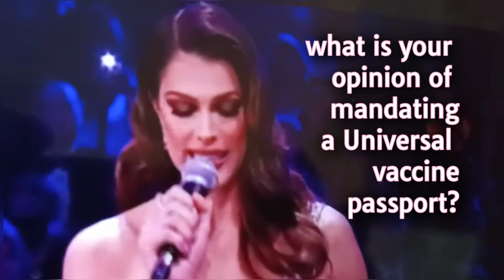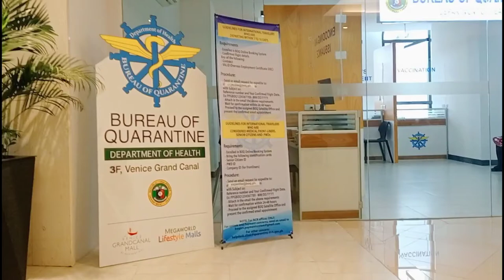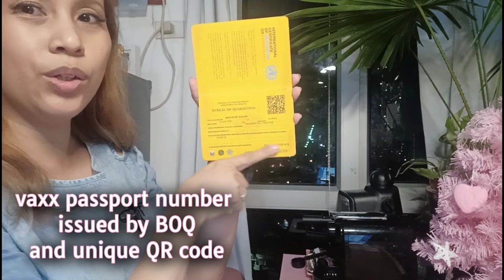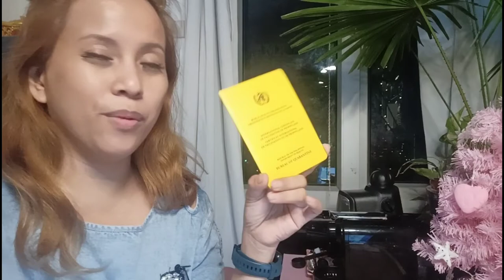HOW TO GET A VACCINATION PASSPORT ISSUED BY WHO & BOQ + WHY NEED A VAXXPASSPORT FOR TRAVEL ABROAD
how to get a vaccination passport internationally acknowledged and issued by the World Health Organization and Bureau of Quarantine. this is the one acknowledged for international travels if you want to travel abroad.

here is where to get an appointment and pay for your vaccination passport mga 170 Ang bayad boq.pisopay.com.ph
pwede rin sa icv.boq.ph